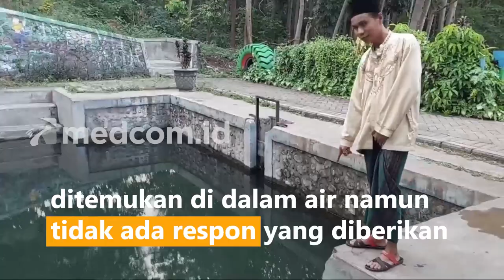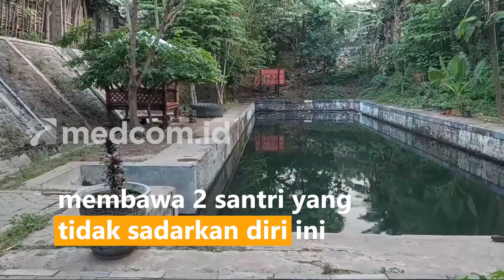Mabuk Keras, Seorang Santri Ditemukan Tewas di Dalam Sumber Mata Air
Dua santri pondok pesantren di Kecamatan Wonoasih, Kota Probolinggo, Jawa Timur, ditemukan tergeletak di sumber mata air sumber Ardi, dua santri pondok pesantren ini diduga telah meminum miras. Dua santri tersebut ditemukan oleh Slamet salah satu warga sekitar, mereka ditemukan di dua lokasi yang berbeda, yang pertama di Gazebo dan yang kedua ditemukan di dalam air dalam kondisi tertelungkap. Slamet sempat memanggil salah satu santri berinisial FJ yang ditemukan di dalam air namun tidak ada respon yang diberikan, kemudian Slamet mengangkatnya dari dalam air kemudian langsung membawa 2 santri yang tidak sadarkan diri ini ke Puskesmas Wonoasih. Namun sayang nyawa FJ sudah tidak dapat tertolong dan dibawa ke kemar mayat RSUD Dokter Muhammad Saleh. Sedangkan korban GL mendapat perawatan intensif.